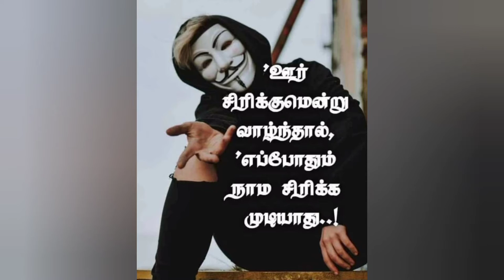Indrajit| meganathan| raavanan| ramayanam|Tamil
who is indhrajith...